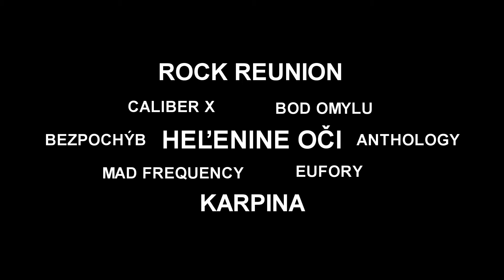Pozvánka na Turiec Fest 2017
Príďte si vychutnať jedinečnú atmosféru Turiec Festu 2017, ktorý sa bude konať 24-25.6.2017 v martinskom amfiteátri.